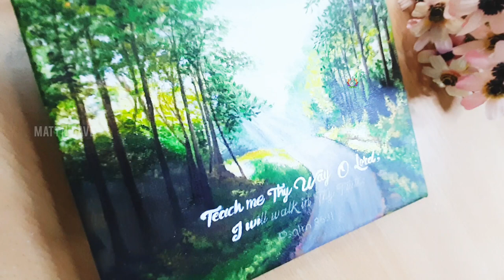Simple Acrylic Painting with Bible Verse on Canvas| Painting tutorial | Scripture Art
🎀 Scripture Art is Great because of the Living Word of God. It can encourage and be a reminder of God's promises to us at all times. Its the best Gift for any occasion too. Here is the making video of Scripture Art on Psalm 86:11 , "TEACH ME THY WAY O LORD; I WILL WALK IN THY TRUTH;"